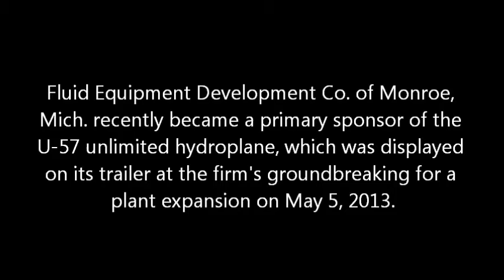FEDCO hydroplane display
A short video of an unlimited hydroplane on its trailer at the headquarters of its sponsor, Fluid Equipment Development Co. of Monroe, Mich.